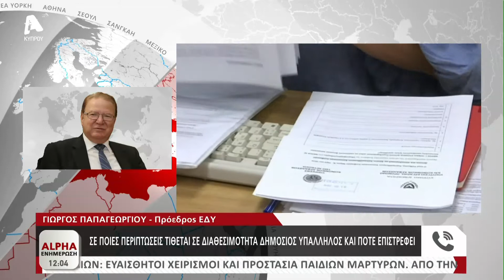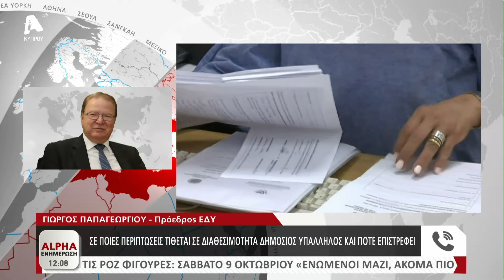Η υπόθεση του γυναικολόγου και η απάντηση της ΕΔΥ